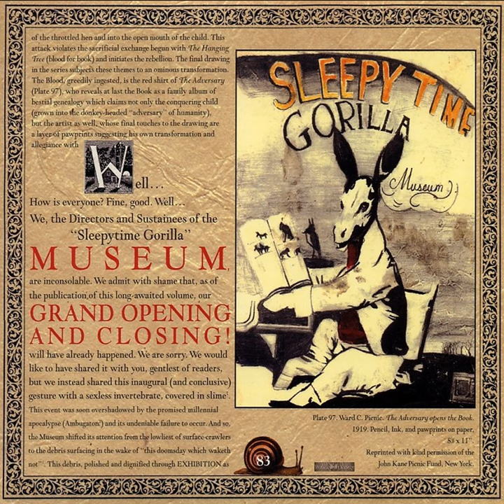Flinch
Flinch · Sleepytime Gorilla Museum

Grand Opening And Closing

Performer: Sleepytime Gorilla Museum
Composer: SGM
Composer: Carla